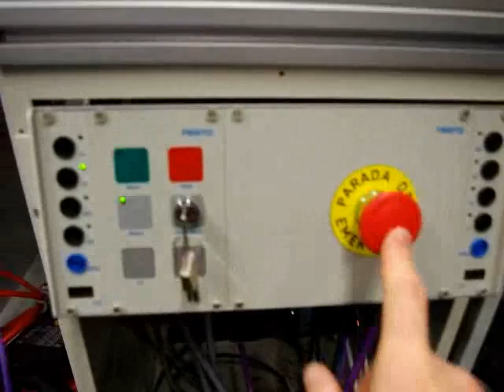ArmeriaEskolaProiektuak3 Lanbide Heziketa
Estudiantes de 2º Curso de Automatización y Robótica Industrial de ARMERIA ESKOLA explican el funcionamiento del proceso formado por las cámaras de visión artificial y las maquetas distribución y separación de festo.